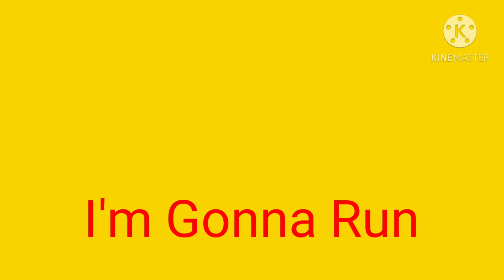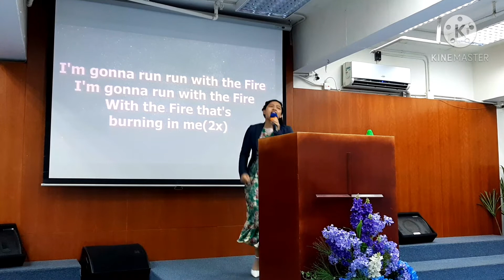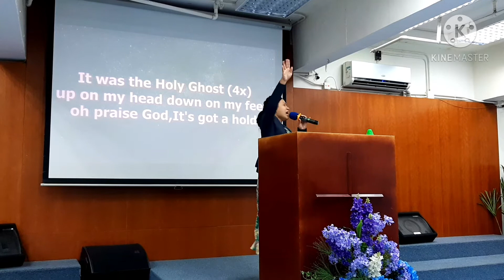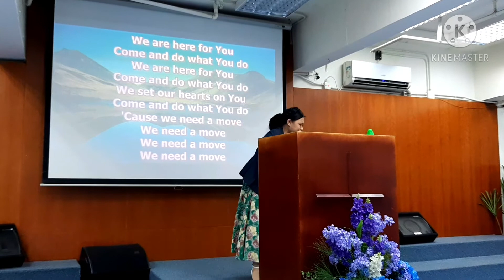I'm Gonna Run =by Sis. Kristina